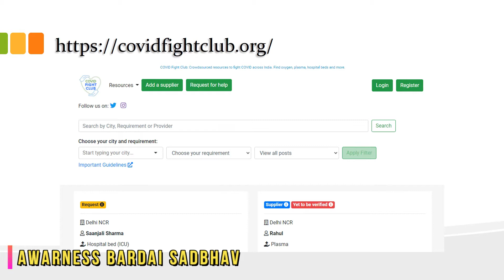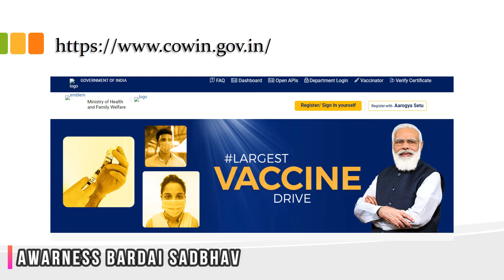All the Useful Websites for Covid-19 || BARDAI SADBHAV